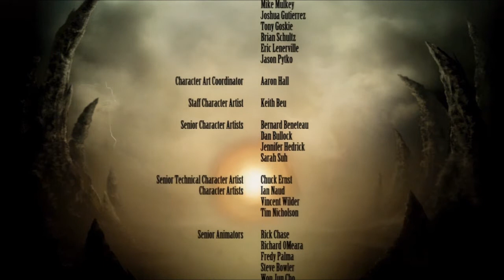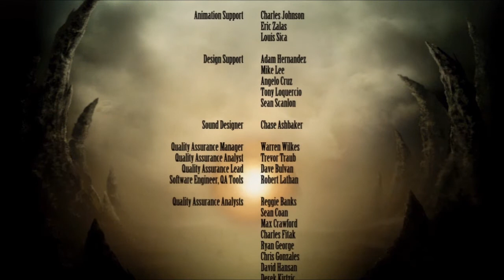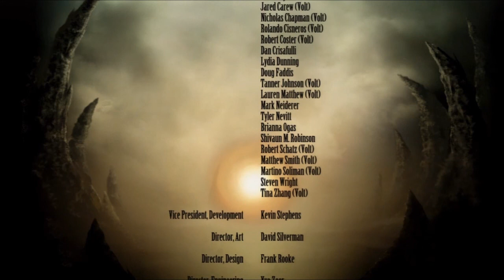Mortal Kombat 9 - Story HD - Chapter 16 - Raiden (Part 2+End Game)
Mortal Kombat 9 - Story HD - Intro & Chapter 16 - Raiden (Part 2+End Game)